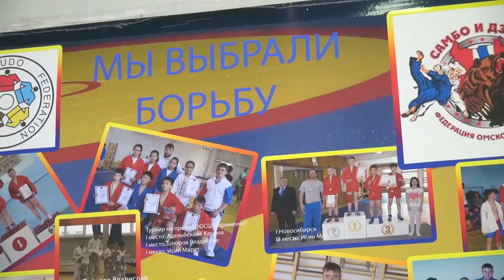Александр Пушница о Чемпионате мира в преддверии Всероссийского дня самбо